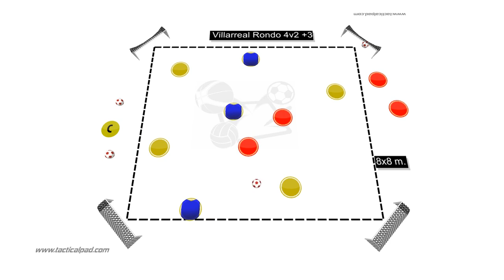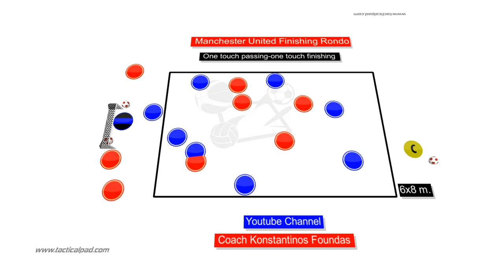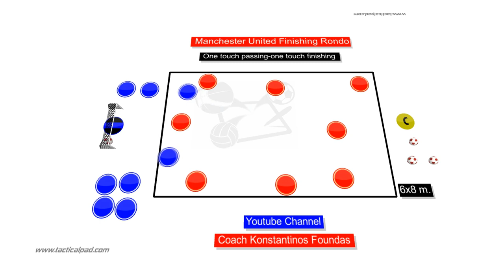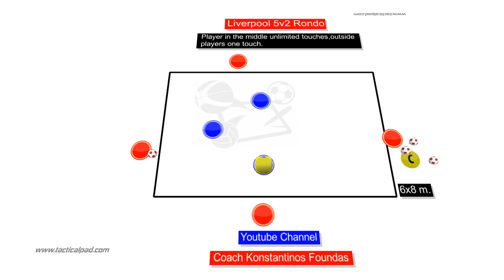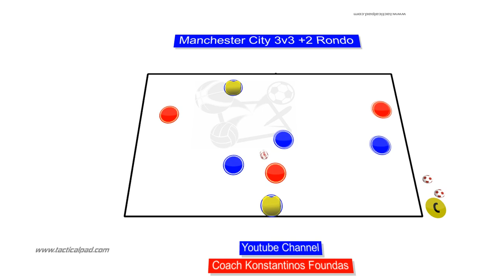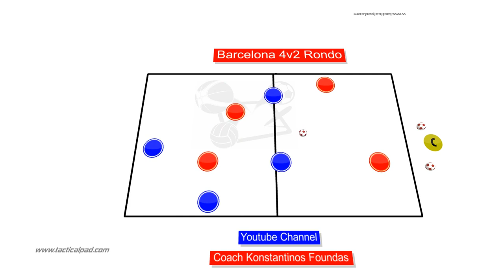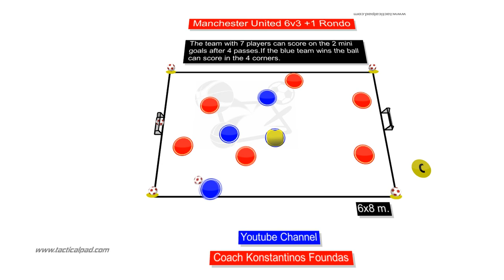📌Best Soccer Rondo Drills - 6 Amazing Drills To Help Your Team Keep The Ball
✅Pep Guardiola - 85 Passing, Rondos, Possession Games & Technical Circuits
🎯 Diego Simeone Attacking Tactics - Tactical Analysis and Sessions from Atlético Madrid's 4-4-2
This week's Animated Video show you my 6 Amazing Rondo drills.Help Your Team Keep The Ball with this best soccer rondo drills.These 6 drills will help your team become stronger on the ball and keep possession against their opponents. Improve your decision making, playing under pressure with one or two touches, finding key passes, learning how to win the ball back - this is the 6 rondo drills  you need to add in your training routine, so watch the full video now to learn everything you need to know about Rondo!
0:00 - Intro
0:16 - exercise 1 Villarreal
2:00 - exercise 2  Manchester United
4:01 - exercise 3  Liverpool
5:22 - exercise 4  Manchester City
6:52 - exercise 5  Barcelona
8:32 - exercise 6  Manchester United
10:13 - other video